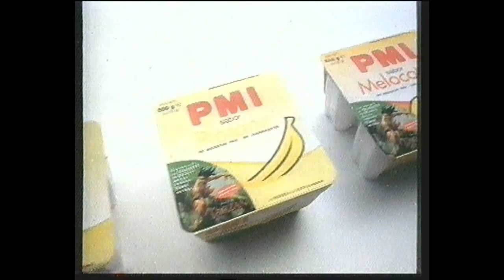Anuncio - PMI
Anuncios de los zumos "PMI" incluido en un bloque de anuncios de la serie "La Nueva Familia Addams"